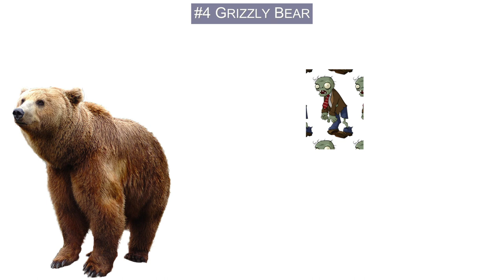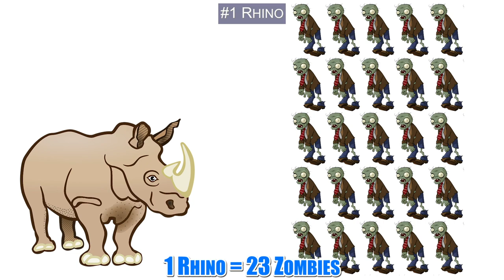Animals Vs. Zombies! Who Would Win??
The definitive guide to how natures most powerful animals would stack up in a zombie battle!

#5 Gorilla
The Silver back Gorilla is the perfect Zombie destroying machine!  With shoulders that make Arnold Schwarzenegger look like Danny DeVito and with arms like the Todd of thunder these primates were made to tear through the living bed like tissue paper.

The gorilla’s mouth features long and sharp canines that are connected to one of the most powerful jaws on the planet.  At an estimated 1,300 pounds per square inch, the gorilla’s bite is stronger than the great white shark and the lion, put together!  According to gorillafacts.org, a gorilla is 9 times stronger than the average human.  Which means if they felt like it, they could bench press 2 Harley Davidsons and squat a full grown cow. And a silver backs never miss leg day!  What really sets them apart as top tier zombie players is their ability to transition from standing on its legs to all 4s, this ability coupled with their agility allows gorrillas to melee with several zombies at once.  Using their superior speed and strength a silver back gorilla could defeat 17 walking bed style zombies in one bout.

If you think that’s impressive, let’s see what zombies can do against one of North America’s most powerful thread at her’s.

Grizzly bears have the strength and the ferocity to tear apart a horde of zombies.  Male grizzlies can weigh over 1000 pounds and grow up to 9 feet tall when standing on their hind legs. Their biggest assets when in the middle of a an all-out zombie battle are their long & sharp claws. These claws are designed to rip open logs and flip over boulders so that the bears can find insects and small critters to eat.  But they can easily double as effective zombie playing weapons.  They key for the grizzly bear is its zombie swat. With all its strength, a blow from a grizzly bear will send its claws straight into to brain of a zombie. This makes it a one and done hit for each zombie.
Having this type of playing efficiency coupled with its massive size puts the grizzly bear in the Premiere Class of natures top zombie destoyers.  It would take no fewer than 23 zombies to take down a fully grown male grizzly.
# 3 Elephant
If the animals in this video were the Avengers then the African Elephant would clearly be The Hulk! These beasts are no agile tacticians like gorillas.
But what they lack in finesse, they more than make up for in size and brute strength.  The males can grow up to 13 feet tall, they can weigh 6,000 pounds and they have two giant tusks that are perfect for skewering zombies. Zombie kabob anyone? Once they get going they can hit 25 miles per hour, making an elephant charge one the most powerful forces in the animal kingdom..
And on top of all this size, African Elephants have ridiculously tough skin that’s an inch thick.    A zombie’s bite is it’s main at bat mechanism and that bite is barely going to register to an elephant.  Virtually neutralizes the zombie thread.  A zombie horde is going to need big numbers to overpower an elephant.  Using its size and tusks the African Elephant could trample 37 zombies in a single brawl.
Lions have a remarkable combination of speed, agility and strength. But the lions primary tools for zombie biting are going to be its razor sharp teeth and its big retractable claws. They’re so shucking money and they don’t even know it.  One of these big cats could crush a zombie pull like its cracking a peanut shell.

With the males weighing just shy of 500 lbs these ferocious felines are Pound for pound one of natures most prodigious pummellers of the undead. But standing at a relatively a short height when on all fours, is its…mane disadvantage.  If a lion is surrounded by a pack of walkers its going to be hard for it to come out on top because it can take them down only one at a time. In the right conditions, a male lion could best 12 zombies.
Up next we have nature’s t-90 bank! The male rhinoceros is 5,000 pounds of unpredictable power that can bulldoze a tang of zombies at 35 miles per hour. And at the business end of one of their at bats is a 2 foot horn. That is just excellent for in pale sing zombies.   Standing over 6 feet tall and measuring 14 feet long. The sheer size and strength of this bruiser is enough to pancake a dozen zombies.

The X factor for the rhino is its thick skin that’s made up of layered collagen, which protects the animal from zombie bites.  If given the opportunity to charge a group of zombies like bowling pins, 1 rhino could take demolish 23 walkers.
You can find that right here.  It really helps the channel.